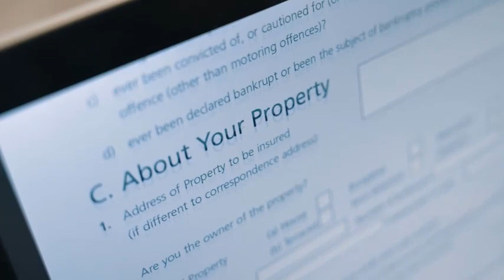Emudhra sbi e loan 8044